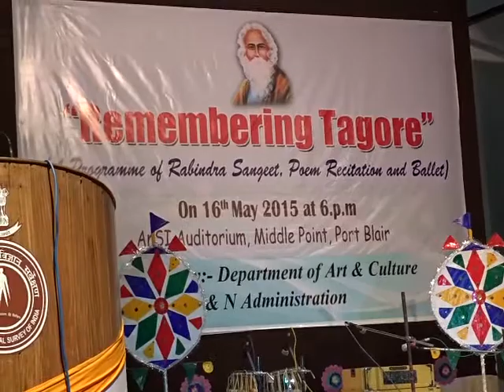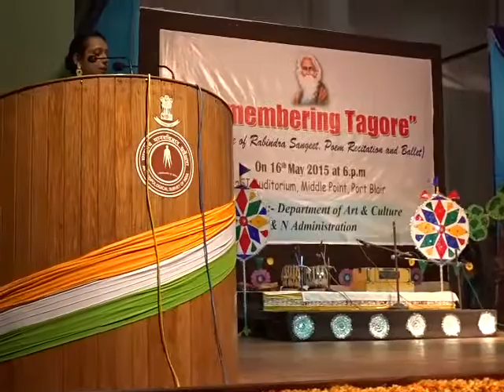‘Remembering Tagore’ by Art & Culture Deptt -EdweepNews(iNDiA)islandsmobilepress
Secretary, Director Arts & Cuture graced
‘Remembering Tagore’ by Art & Culture Deptt A&N Admn
              The Department of Art & Culture, A&N Administration organized a programme -“Remembering Tagore” as a tribute to Gurudev Rabindra Nath Tagore at the auditorium of Anthropological Survey of India this evening on 16th May 2015.  The programme would comprise of recitation of Tagore’s poems, ballets and Rabindra sangeet. Arts & Culture Workshop attended certificate  during summer Holidays students  are  being awarded by Smti. Secretary & Smti Director,  Department Arts & Culture Workshop function concluded with  Vote of Thanks by Secretary (Cultural) National Memorial-Thanking ALL !!!-